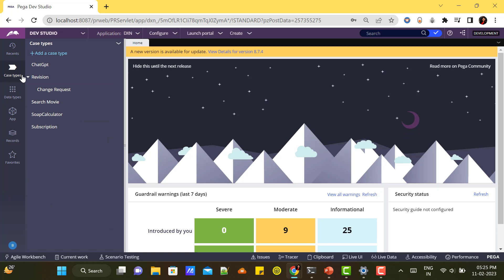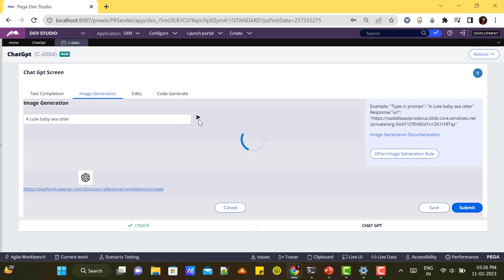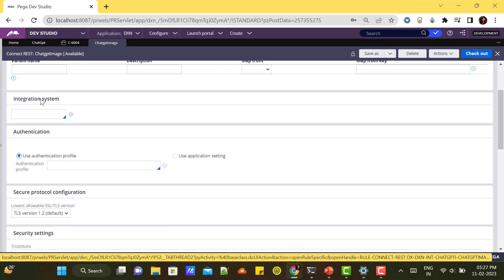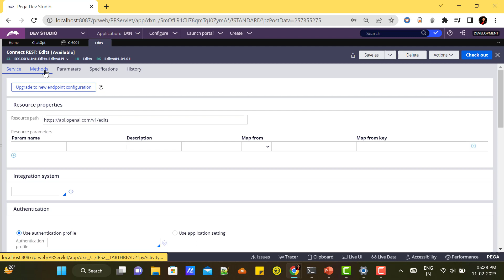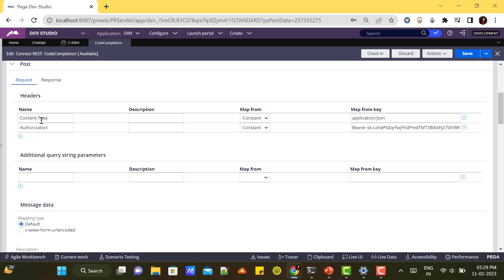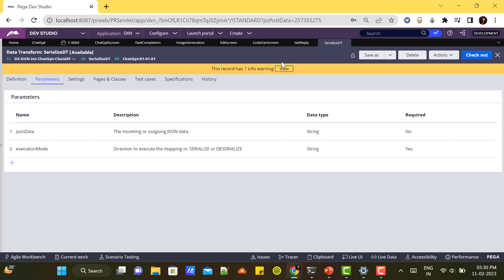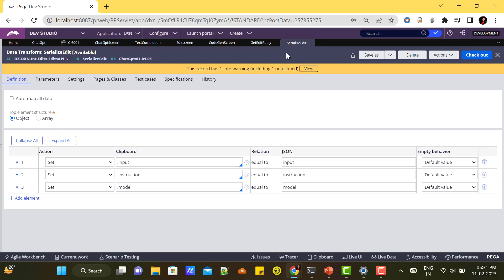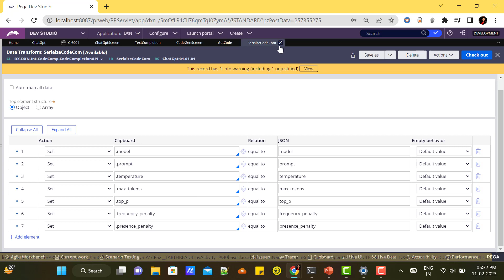pega integration with chat gpt : App Demo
Pega Chat Gpt App Demo
Contains the Pega App Created With Chat gpt integration

Please Comment If you want to See it From Scratch, I will Be Creating it From Scratch based on your Comments

My Name is Bibhash, I am a Pega Developer by profession